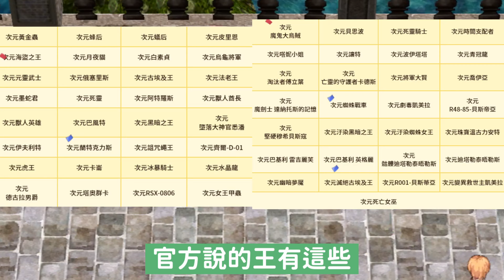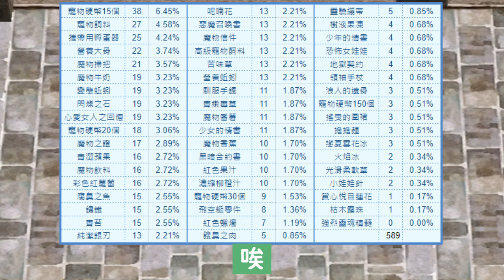【RO仙境傳說】20週年〈平行次元新危機〉 | 寵物硬幣589抽【銀雪的RO教學】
強烈靈魂精髓的機率真的低到爆炸

00:00 簡介
00:45 活動介紹
03:29 開始抽
06:53 抓群葉貓
使用素材：
右下人物繪師：藤深（這個不是V皮喔）
插圖：落書きアイコン
音效：OtoLogic、効果音ラボ、小森平的免費下載音效